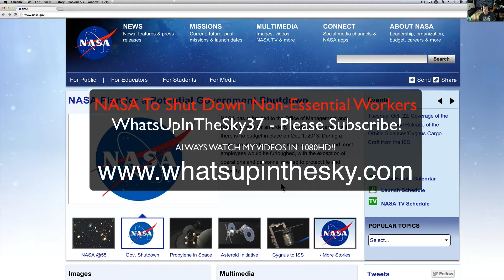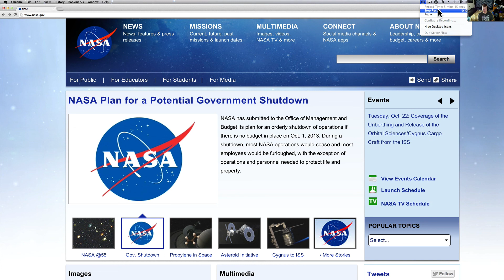NASA To Shut Down Most Operations Due To Government Shutdown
You can read the statement from NASA about the government shutdown.  Time for the Amateur Astronomers to get bigger voice.  I am sure this is a big charade and the funding will soon flow as people scream for funding to continue.  Either way I would like to make sure in the future places like NASA are Essential.  As much as we complain about NASA they feed us with a lot of good data.  Data that can be confirmed.  Thought my subscribers would like to know if they did not.  I wonder if the website will still be updated.   Much love to you all!  Tell me what you think?  I try not to be too political in this video since I really believe our governments are just pawns.